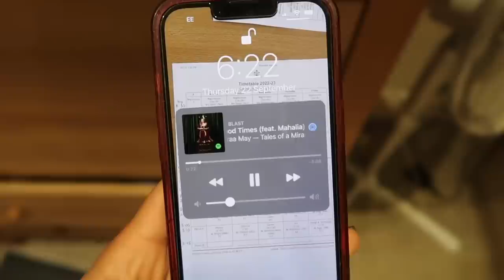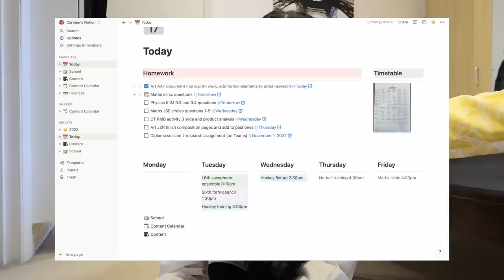grwm for school!! ⭐️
LONDON
SW4 4GG
United Kingdom